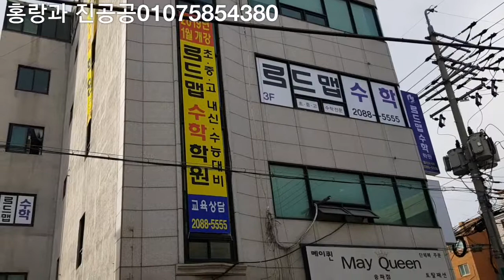헬리오시티 주변학원 해누리초교앞 로드맵수학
中文服务/日本語が可能/english ok